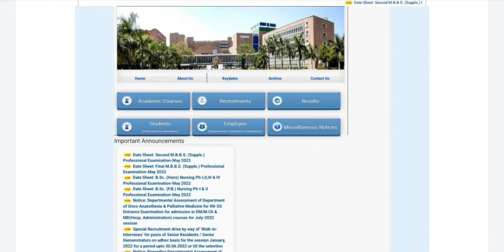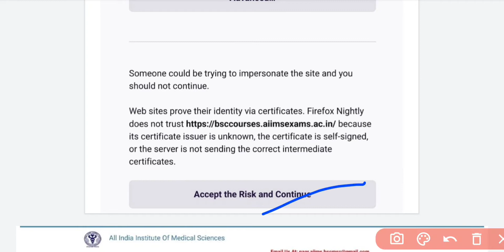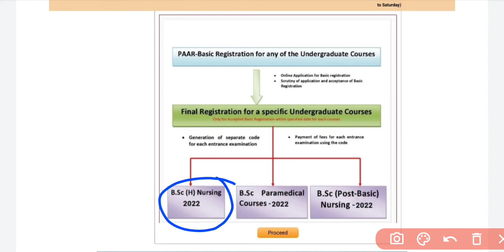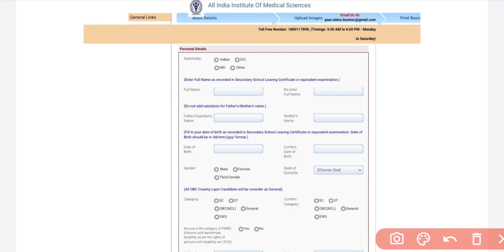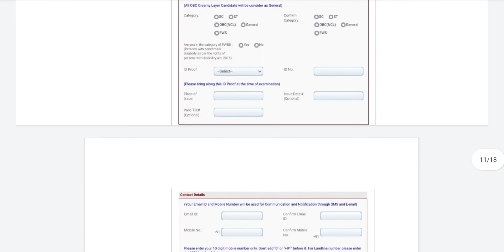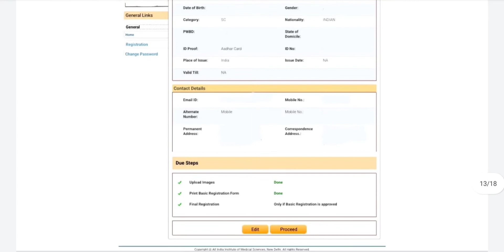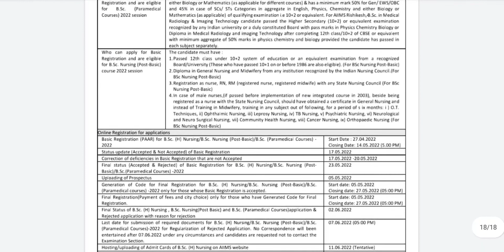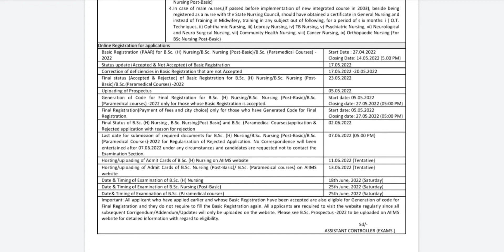How to register for aiims bsc nursing and paramedical course 2022 @LittleZoologist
How to register for aiims bsc nursing and paramedical course 2022 ‎@Little Zoologist

aiims bsc nursing 2022, aiims bsc nursing 2022 application form, aiims bsc nursing 2022 basic registration, aiims bsc nursing 2022 final registration, aiims bsc nursing 2022 fees payment, aiims bsc nursing 2022 code generate